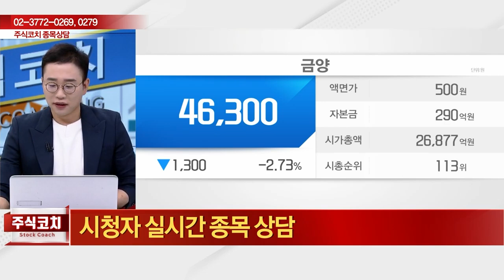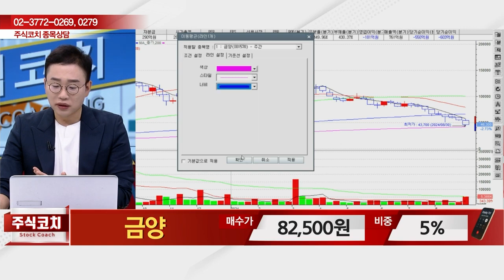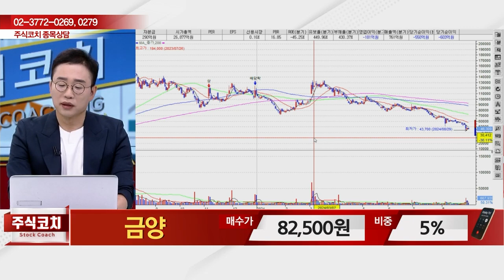금양(001570) - 종목상담 김현구 멘토 (20240831)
[주식 챔피언 쇼] - 월~금 20:00 ~ 21:00
[마켓위너] - 월~금 22:00 ~23:00
[주식 코치] - 토 9:00 ~ 11:00
[주식 사서함] - 토 11:00 ~ 12:00

2) 유튜브: 이데일리TV 채널›생방송 채팅창